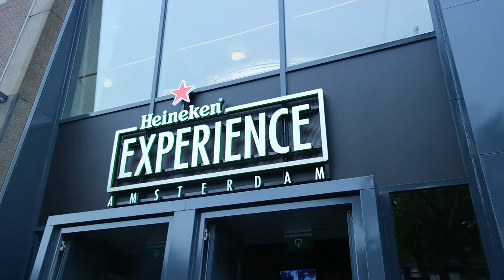Visita Amsterdam 🌍 - FIN DE SEMANA haciendo Nightswapping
Nightswapping te permite eliminar uno de los mayores gastos de un viaje, el alojamiento. Turismo colaborativo intercambiando hogares y cultura.
Nosotros te lo enseñamos en nuestra visita a Amsterdam